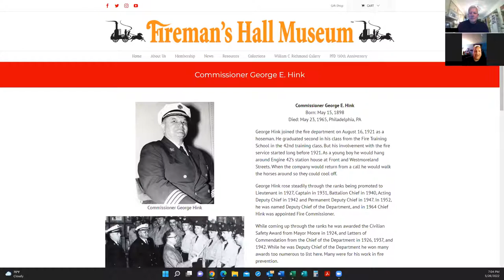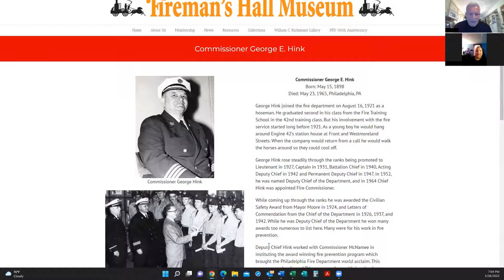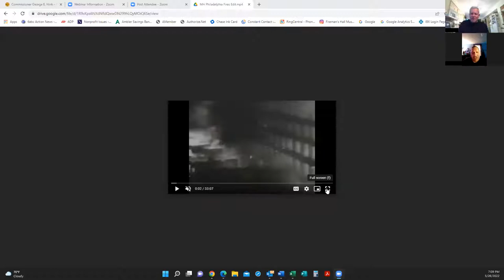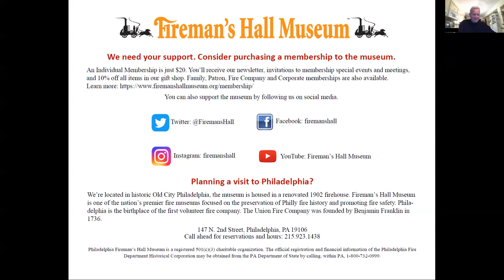The Fretz Fire-January 1, 1963, Member's Night Presentation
Shortly after 5:00 PM a passerby noticed fire shooting from the top floor and roof of the middle of the 3 buildings on the site. The Fretz factory complex was located on a tract of land bounded by Diamond Street on the south, Susquehanna Avenue on the north, the elevated Reading Railroad, and 10th Street on the east. Rowhouses on Warnock Street were to the west of the structures. This fire destroyed 55 dwellings. 250 people were left homeless and 800 lost their jobs. No one was killed or injured.  The neighborhood was declared a disaster area. A total of 56 engine companies, six ladder companies and one heavy rescue responded to the blaze.

Mike Hink is the youngest grandson of former Fire Commissioner George E. Hink.  As a little kid Mike has memories of going places with his “Poppy” in his chief car. Mike’s dad was George "Vic" Hink a member of the department for 20 years. Vic Hink retired as a battalion chief in 1965 due to an injury. Mike was present at the Fretz fire, and he describes it as something he will never forget. Mike worked for 38 years teaching physical education and coaching. He’s an active follower of the PFD through various social media channels.